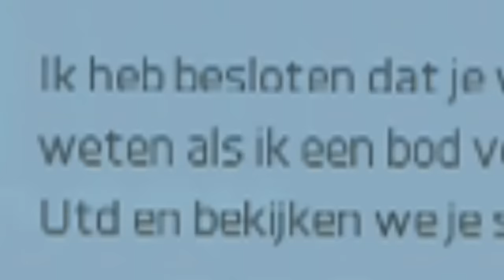EA HEEFT VAN ME GESTOLEN?! (Fifa 17 Trailer Breakdown)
Gebruik de code "Heeze" voor 20% korting op je aankoop tijdens TOTS!